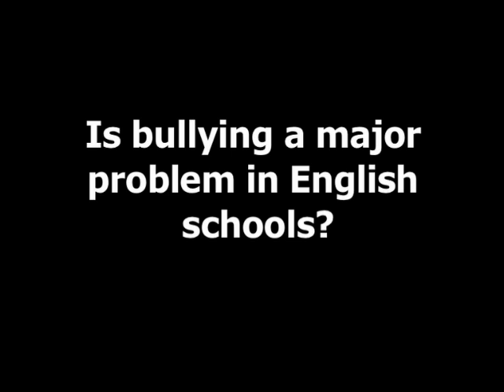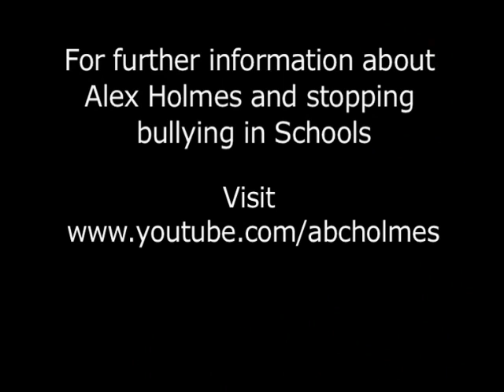A Converstation with Alex Holmes - Bullying in Schools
Alex Holmes an anti-bullying co-ordinator at the The Radcliffe School talks about bullying